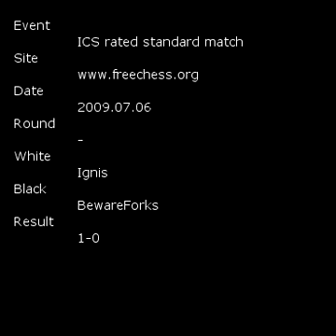Chess Sound Ignis X BewareForks 1-0 2009.07.06 ICS rated sta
[Event "ICS rated standard match"]
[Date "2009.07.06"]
[Round "-"]
[White "Ignis"]
[Black "BewareForks"]
[Result "1-0"]
[WhiteElo "1625"]
[BlackElo "1714"]
[TimeControl "420+12"]

1. d4 d5 2. c4 c6 3. Nc3 Nf6 4. Nf3 Bf5 5. Bf4 e6 6. a3 Bd6 7. Bxd6 Qxd6 8.
e3 Nbd7 9. c5 Qc7 10. Be2 O-O 11. h3 Ne4 12. Nxe4 Bxe4 13. O-O Nf6 14. Ng5
Bg6 15. Bd3 Ne4 16. Nxe4 Bxe4 17. Bxe4 dxe4 18. Qg4 f5 19. Qg5 Rf6 20. Qh5
Rh6 21. Qe2 Rf8 22. f4 Rff6 23. Rf2 Rfg6 24. Kf1 b5 25. a4 b4 26. a5 Qb7
27. Ra4 Rg3 28. Qd2 Rhg6 29. Rxb4 Qa6+ 30. Ke1 Qd3 31. Qxd3 exd3 32. Kf1
Rxe3 33. Rd2 Re2 34. Rxe2 dxe2+ 35. Kxe2 Rxg2+ 36. Kf3 Rd2 37. h4 Kf7 38.
h5 Rh2 39. Rb7+ Kf6 40. Rxa7 Rxh5 41. Rb7 Rh1 42. a6 Ra1 43. a7 h6 44. b4
g5 45. Ke3 g4 46. Rb6 Rxa7 47. Rxc6 Rb7 48. Rb6 Rg7 49. Kf2 g3+ 50. Kg2 h5
51. d5 h4 52. Rxe6+ Kf7 53. Rh6 Rg4 54. d6 Rxf4 55. d7 Ke7 56. Rd6 Rf2+ 57.
Kg1 h3 58. d8=Q+ Kf7 59. Qf6+ Ke8 60. Rd8#
{BewareForks checkmated} 1-0